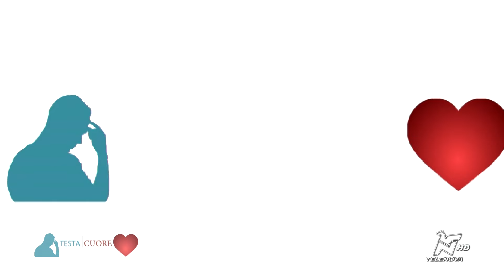TESTA E CUORE 05/02/2024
"Testa e Cuore" anche in questa nuova puntata vi porta a Roma, varcando le porte della Città del Vaticano per incontrare Mons. Antonio Staglianò, Vescovo emerito di Noto (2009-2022) e attualmente Presidente della Pontificia Accademia di Teologia (Path) che è la nobile e antica istituzione della Curia romana votata alla formazione dei teologi. Ma cos'è la Teologia? A cosa serve oggi studiarla? Mons. Staglianò, con molto entusiasmo e chiarezza lo spiega nell'intervista di don Roberto Ponti. Ricerca e studio non lo hanno mai sottratto dall'impegno pastorale, parrocchiale prima e diocesano poi, in cui ha saputo trovare anche strade inedite a favore dell'evangelizzazione. E' sua l'idea di una "Pop-Theology" per la quale da Vescovo ha istituito un Ufficio diocesano apposito, nel desiderio - sostenuto da Papa Francesco - di ripensare e riscrivere la teologia cattolica in chiave più umana e accessibile, anche grazie a registri comunicativi "popolari" (musica pop, cinema, teatro, arte, eventi culturali...) di cui soprattutto le nuove generazioni si nutrono quotidianamente. Come perdere un'occasione di riflessione come questa, che può già dare risposta a tanti interrogativi profondi di vita e di fede? Buona visione e riflessione!